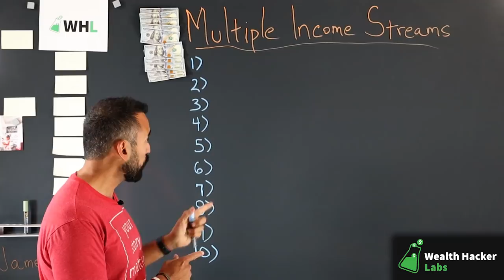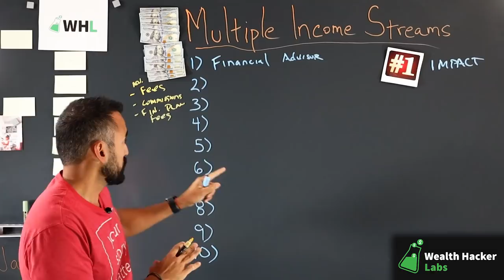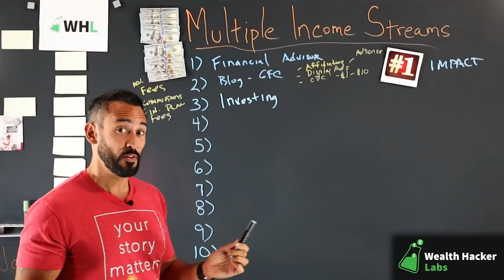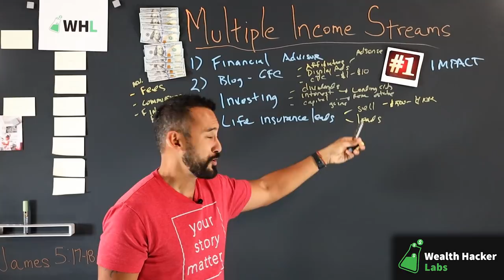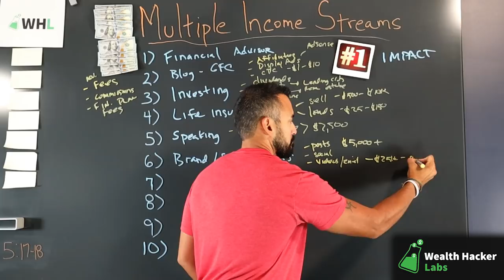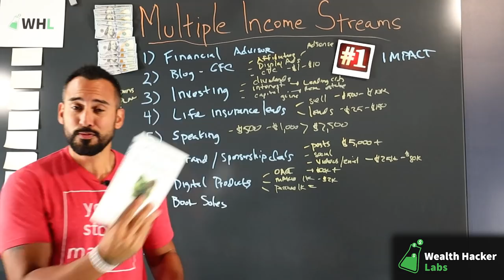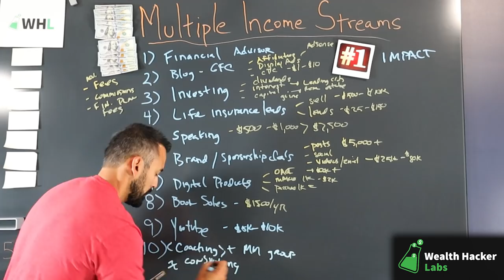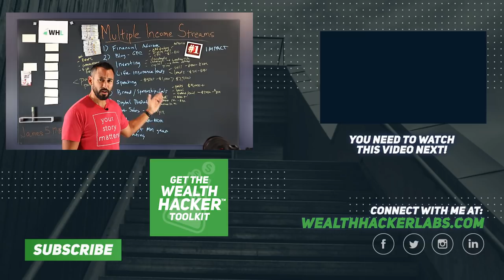How I Built 10 Income Streams | Ideas For Multiple Income Streams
Today We have another special addition of The Wealth Board™  where we will be talking about multiple income streams. 👨‍🏫

I want to share with you 10 multiple income streams that I have created to generate more income.

✋Rule #1 when it comes to multiple income streams: Before you start trying to generate a second income stream - you have to make sure you maximize the impact of your first income stream.

➡️1. Financial Advisor [1:55] -  This was my career and the first source of my income.

➡️2. Blog [4:02] - This is my Good Financial Cents blog that I started 11 years ago.

➡️3. Investing [5:48] - I started investing before the blog, but wasn’t really making a lot of return prior to that.

➡️4. Life Insurance Leads [7:00] - I created a website to generate and sell leads.

➡️5. Speaking [8:53] - I don’t do a lot of speaking gigs now, as I’d rather spend time at home with my family.

➡️6. Brand and Sponsor Deals [10:26] - This started as sponsored posts and has evolved into sponsored packages (videos + social + email marketing).

➡️7. Digital Products [12:18] - This could include courses, eBooks, etc.

➡️8. Book Sales [13:54] - I published Soldier of Finance several years ago, but I still get royalty checks.

➡️9. YouTube [14:42] - I do make money from advertisements which pays for recording and editing costs.  This is mostly about getting myself out there and building my brand (which supports all the previous streams).

➡️10. Coaching/Consulting/MasterMind [15:36] - This stemmed from people reaching out to me and wanting help with moving past blocks.

James 5:17-18

Elijah was a man with a nature like ours, and he prayed fervently that it might not rain, and for three years and six months it did not rain on the earth. 18 Then he prayed again, and heaven gave rain, and the earth bore its fruit.